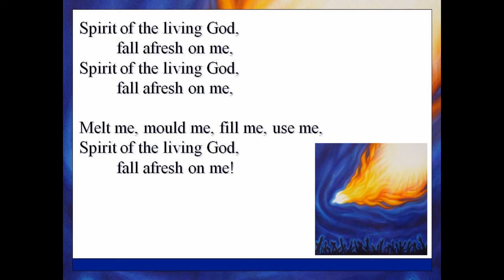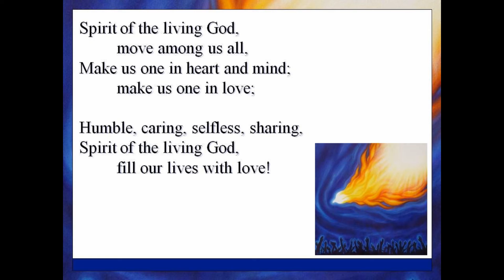Spirit of the living God (Smith)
This song takes me back to church camp where we sang it a lot.  INJoy...